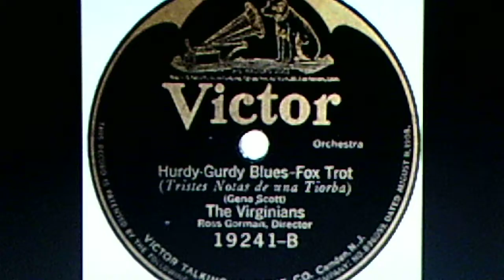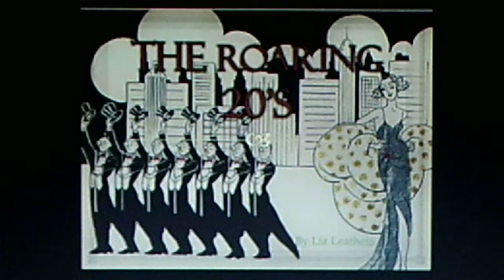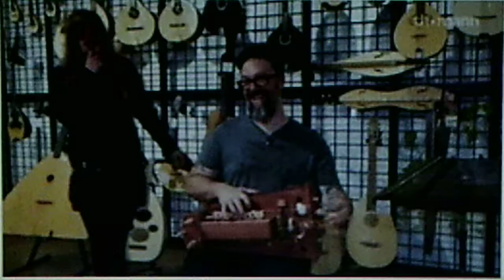The Virginians: "Hurdy-Gurdy Blues" (1923)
Source: shellac acoustic VICTOR 78, #19241-B (B-29167), recorded Dec. 31, 1923

INSTRUMENTATION: accordion (Mario Perry); trombone; 2 cornets; tuba; piano; banjo; 2 saxes

Ross Gorman (leader); Edward T. King (conductor)